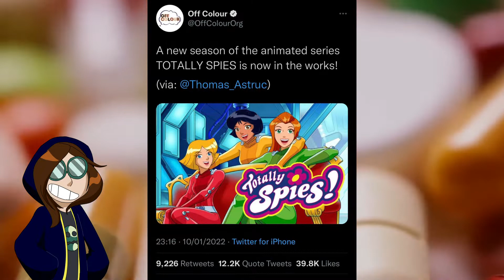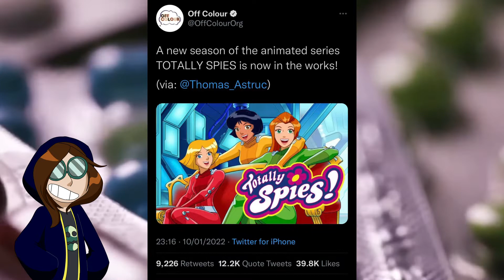I'm Pissed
hate! Hate! HAAAATE!

**LEGAL INFO**

Music was Daycare Theme from Fnaf SB